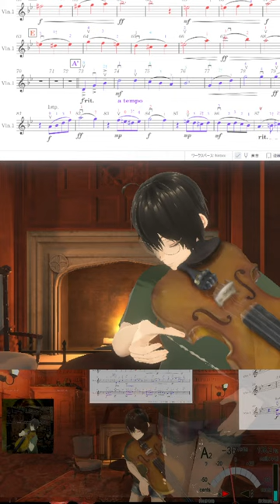🎻20240511 人生のメリーゴーランド, ハウルの動く城, Merry go Round of Life, Howl's Moving Castle